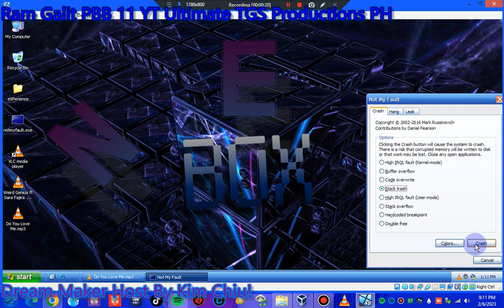Razza-Raz F-Raz Do You Love Me Cover Persian And German Iran Song Has BSOD VM!